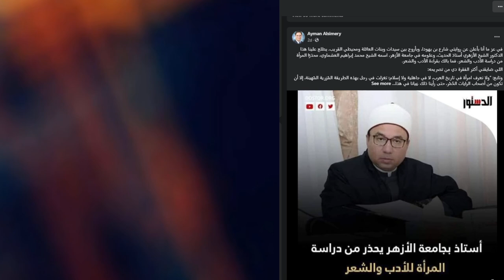هل هناك اركان للدين؟ ولماذا هي مزيفة ولا قيمة لها؟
هل هناك أركان للدين؟
ولماذا هي مزيفة
 ولا قيمة لها؟